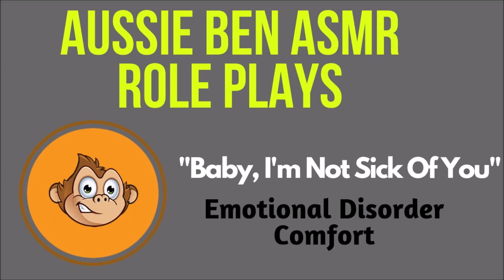ASMR Boyfriend Role Play: "I'm Not Sick Of You"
Short, sweet comfort audio for mental health and emotional struggles. You're not alone, and you are loved!

Wrap yourself in a big Ben hug with a cuddly, snuggly Aussie Ben jumper or t-shirt!! Or get your caffeine on with an adorable Bat Ben mug! And don’t forget to collect all 10 limited edition Ben stickers for a FREE custom audios!!

Enjoy this audio and wanna send Ben a thank you?

Join the Tribe on Twitter: @AussieBenASMR